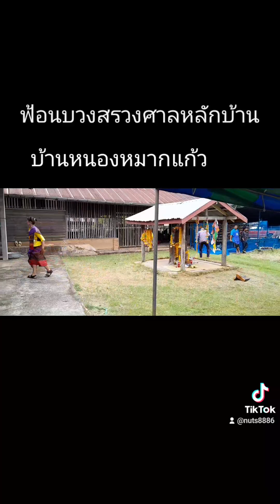รำบวงสรวงศาลหลักบ้าน บ้านหนองหมากแก้ว#ฟ้อนงามฯ#บวงสรวง#บุญประเพณีอีสาน